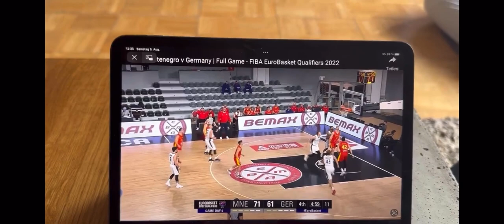Per Günther analysiert: Der volle Benzing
Im Sommer 2023 ist Robin Benzing offiziell aus der Nationalmannschaft verabschiedet worden. Nach 167 Länderspielem ist Schluss mit dem Adler auf der Brust. Grund genug für Per Günther, dem Rekordnationalspieler auf seine ganz eigene, spezielle Weise zu huldigen.
(via Twitter/X)